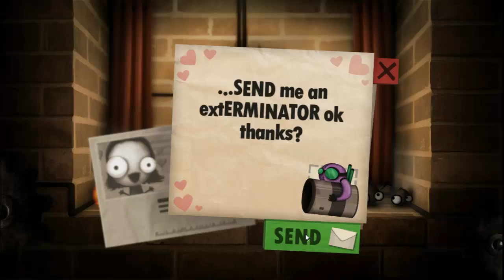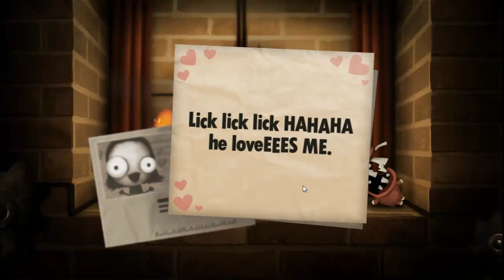Let's Play - Little Inferno [Episode 15] Bug Friend